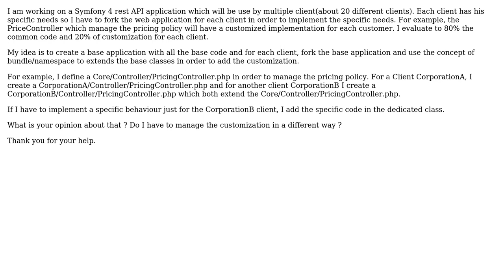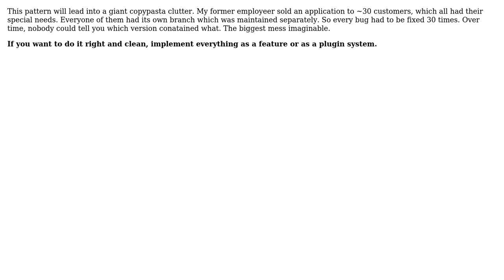Software Engineering: Multi-client application (Symfony 4 Rest API) : how to manage customization?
With thanks & praise to God, and with thanks to the many people who have made this project possible! You are responsible for your own actions.